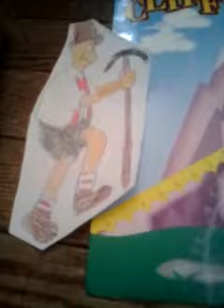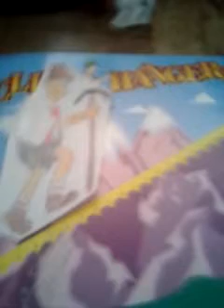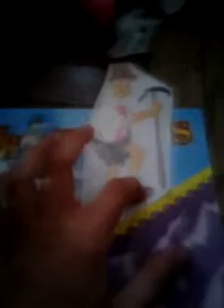The price is right cliffhangers 8/17/2012